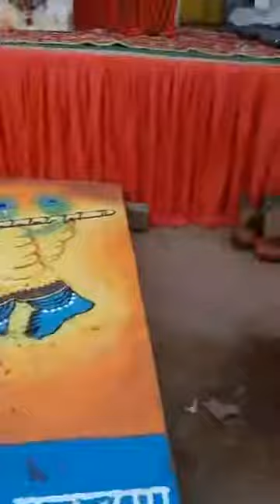BV Sridhar Maharaj - 5 day of bhagavatam-katha (01.01.2018), 1 part